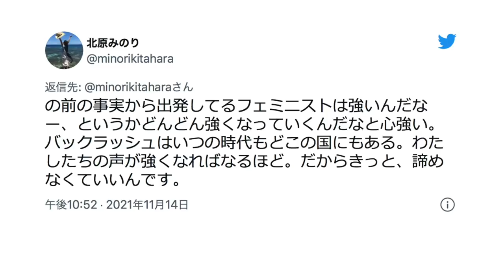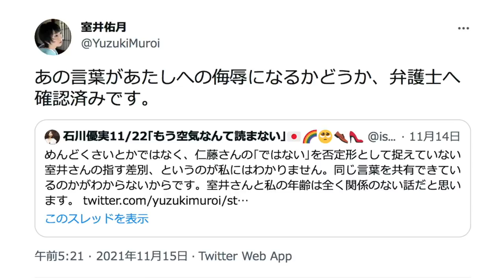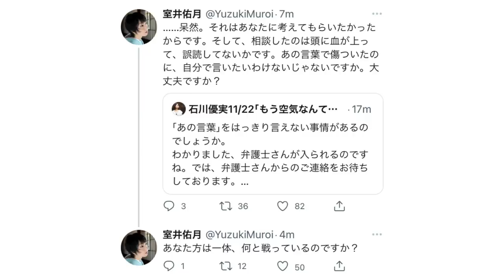ひとりごと「室井氏がツイフェミに疑問『あなた方は一体、何と戦っているのですか？』」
★ゆるパンダとグレーのふたりごとは「ゆるパンサイト」にて毎日配信中！

引用(Credit):
Each one:ゆるパンダ独自見解